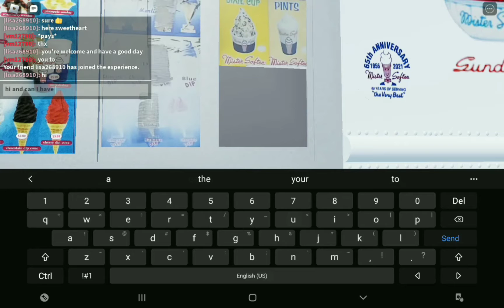mister softee ice cream truck playing yankee doodle!